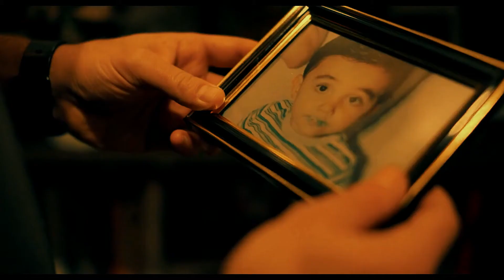Haymaker Official Trailer (2021)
Haymaker follows a retired Muay Thai fighter (Sasso) working as a bouncer, who rescues an alluring transgender performer (Ruiz) from a nefarious thug, eventually becoming her bodyguard, protector, and confidant. The relationship leads Sasso's character to make an unexpected return to fighting, risking not only his relationship, but his life. Its a story about human dignity and love.